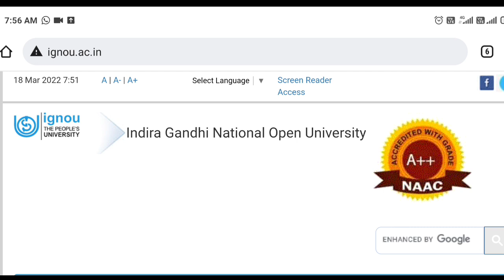IGNOU July 2021 Admission वाले Students का Exam कब होगा? | IGNOU June 2022 Exam | IGNOU Exam Update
1. ignou Re-registration
2. ignou exam
3. ignou exam form
4. ignou July 2021 admission
5. ignou June 2022 exam
6. ignou exam June 2022
7. ignou exam update